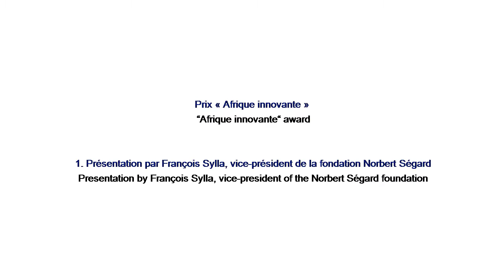YASE 2018 - Prix « Afrique innovante » / "Afrique innovante" award - 1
Présentation du prix  par François Sylla, vice-président de la fondation Norbert Ségard
Presentation of the award by François Sylla, vice-president of the Norbert Ségard foundation